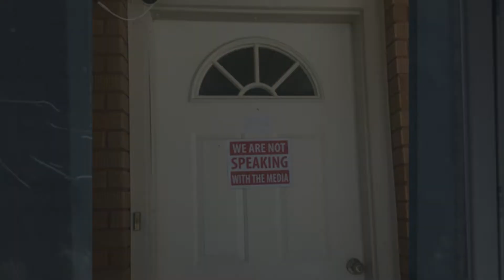Chad Daybell Song of the Storm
I give my best to all those that have been hurt in any way from this tragic story.